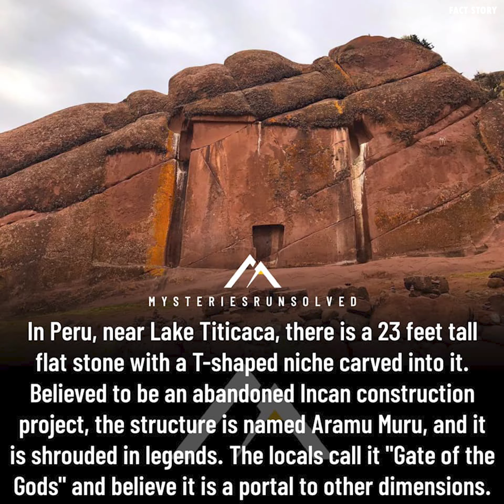Interesting Mystery Facts & Bizarre Things | Fact Story | #17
Fact Story is your source for the incredible world of strange-unexplained things, ancient mysteries, new archaeological findings, creepy stories, true crimes, dark history, paranormal happenings, interesting scientific facts and many more!. From interesting, little-known trivia to important information about the scary, psychological, and funny facts around us, here you will find scientific/educational videos on almost every topic that is cool and useful for you. Come explore with us!

Music used🎵🎵🎵
1. Dark Mysterious Music